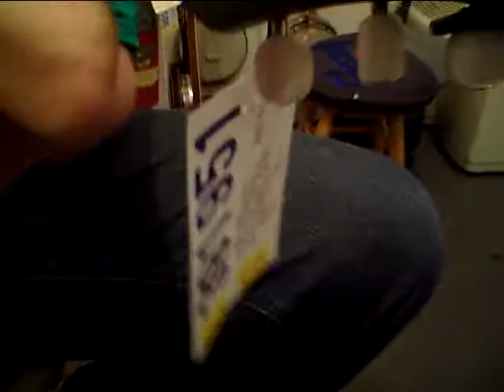Mandolin Brothers: Weber (new) Bitterroot F-Style Mandolin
Josh Gooding is playing "New Comptown Races" on the Weber (new) Bitterroot F-Style Mandolin.